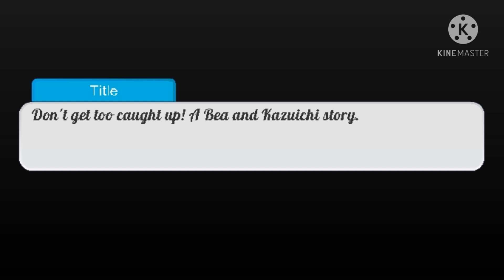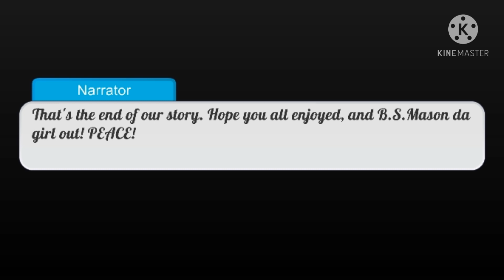Don't get too caught up! A Bea and Kazuichi story / GCMM/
Bea and her boyfriend Kazuichi Soda are just chilling at the beach until her cousins Zy'eria and Mikayla, as well as her two best friends Kamiya and Nevaeh stop by and interrupt. Kazuichi didn't appreciate the fact that her cousins and friends were cock-blocking their date. A few days go by and Kazuichi catches what he thinks is Bea cheating on him with another guy, so he runs home. Bea goes over and tries to explain herself, but he would't believe her. Now Bea has to figure out how she's going to make him believe that she didn't cheat on him.